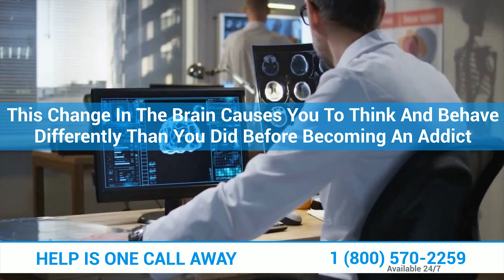How To Stop An Addiction To Drugs?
This pandemic is temporary. Substance use disorder can last a lifetime. You are not alone. We have resources to help you during this difficult time.